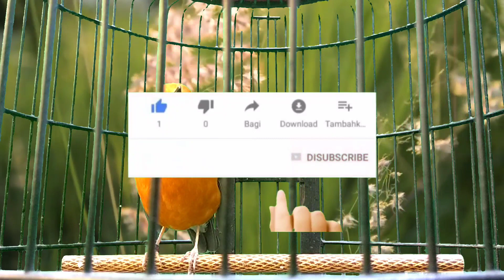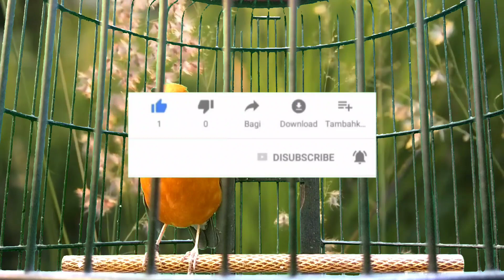MASTERAN ANIS MERAH SUARA BURUNG KECIL UNTUK ANIS MERAH MUDA DAN MACET